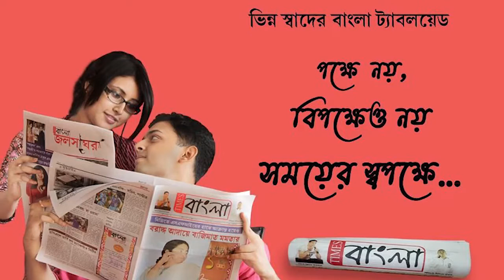হকির জাদুকর মেজর ধ্যানচাঁদের ১১৭ তম জন্ম দিবস উপলক্ষে শান্তিপুর লেটস রান সংস্থার ম্যারাথন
হকির জাদুকর মেজর ধ্যানচাঁদের ১১৭ তম জন্ম দিবস উপলক্ষে জাতীয় ক্রীড়া দিবসে শান্তিপুর লেটস রান সংস্থার ম্যারাথন